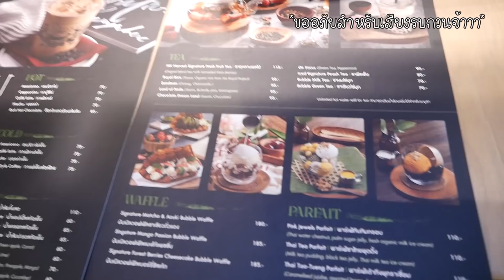เจอกันครั้งแรก Madpuppet ก็โดนแจนจังป่วนแล้ว | JANCHAN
เรียกร้องกันมานาน ในที่สุดก็ได้ร่วมงานกันสักทีระหว่าง Janchan และ Madpuppet กับเพลง Cover ของพี่สิงโต นำโชค กับเพลง “อาย” วันนี้เราจึงนำภาพเบื้องหลังการทำงานมาฝาก แต่เจอกันครั้งแรกพี่ๆก็โดนน้องป่วนซะแล้ว จะป่วนยังไงนั้น ตามไปดูกันเลยจ้า
และสุดท้ายขออภัยผู้ชมทุกท่านกับเสียงรบกวน เนื่องจากมีเหตุขัดข้องบางประการ

[MAD] อาย - สิงโต นำโชค (Cover) | JANCHAN | Powered by JOOX มี 2 เวอร์ชั่น สามารถรับฟังได้ทาง JOOX
และ MV ตัวเต็มได้ที่